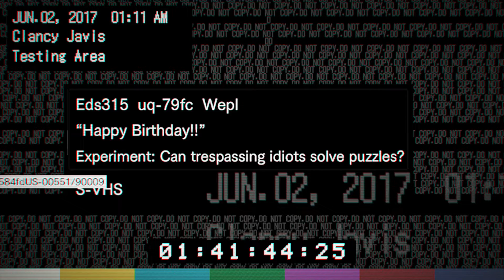HAPPY BIRTHDAY ! - Let’s Play Resident Evil 7: Biohazard (Part 8) - TheNekoPastel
Who is the most messed up of the Baker Family ? I just can't make up my mind ...

Also massive love and hugs to TheSlayerKid for making the new art for my thumbnails !

Help me reach over 1000 subbies! I promise not to disappoint ;)

Artsy Besties -